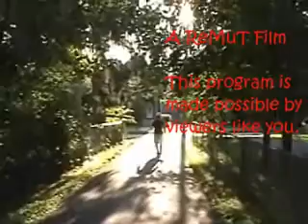Clinton Underground-Episode 1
Damien Scalise and Kook go on a search to find out the answers of Clinton. During their journey they stumble upon a hidden fight club. Directed by Derick Evans.